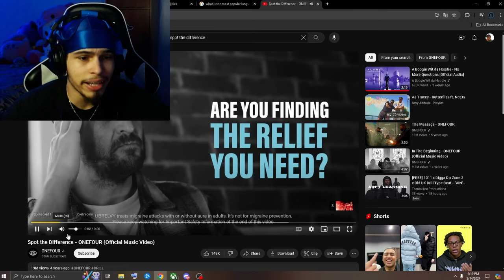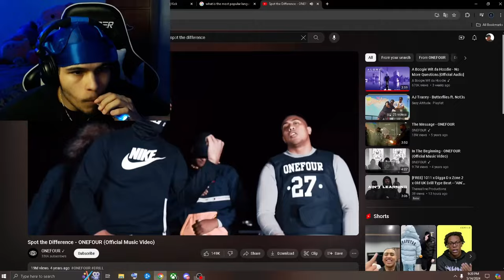FIRST TIME LISTENING TO AUSTRALIAN DRILL RAP!! 🇦🇺🔥 (ONEFOUR - Spot The Difference)